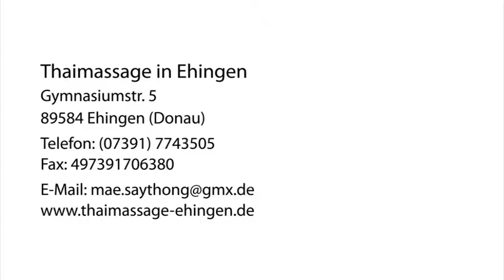Thai-Massagen Thai-Fußmassagen in Ehingen (Donau)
Thaimassage in Ehingen in Ulm, Donau ist Ihre erste Wahl, wenn Sie nach Thai-Massagen oder Thai-Fußmassagen suchen. Für mehr Informationen erreichen Sie uns unter der Telefonnummer (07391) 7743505 . Besuchen Sie uns auch unter der oben genannten Webadresse!